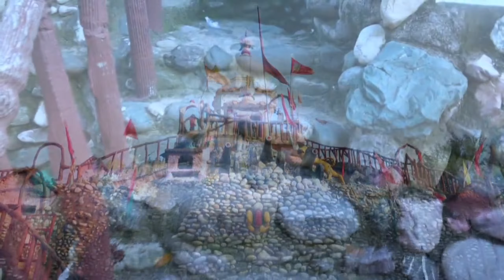मदनापुर के फिरोजपुर गाव का शिव मन्दिर